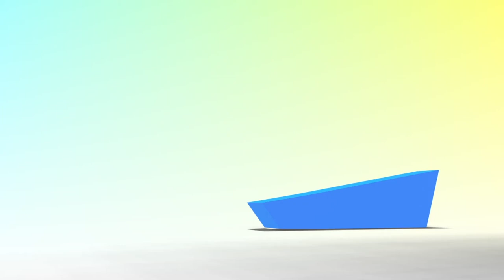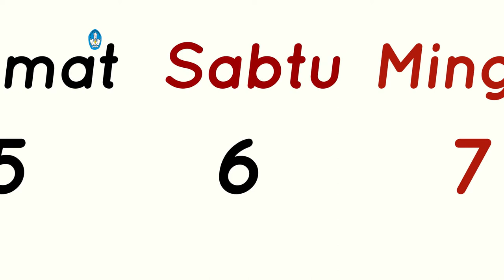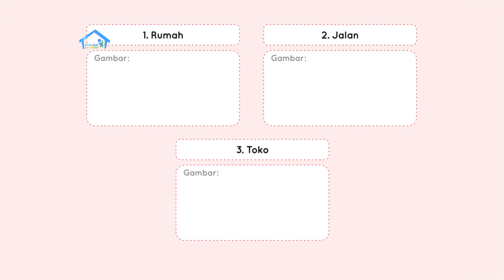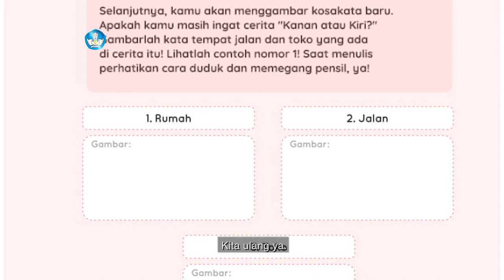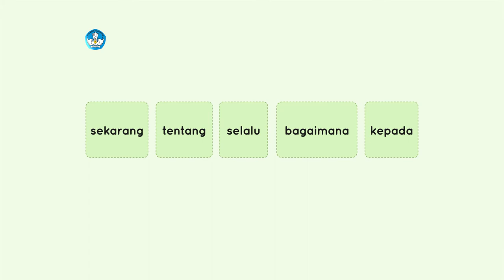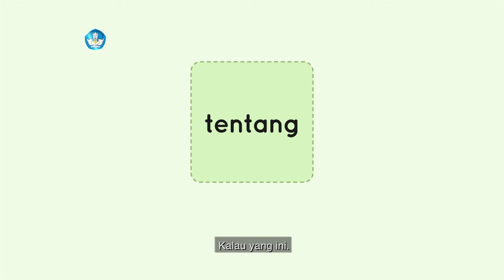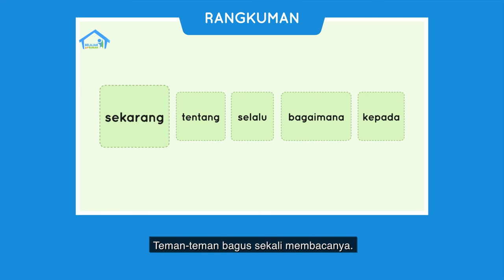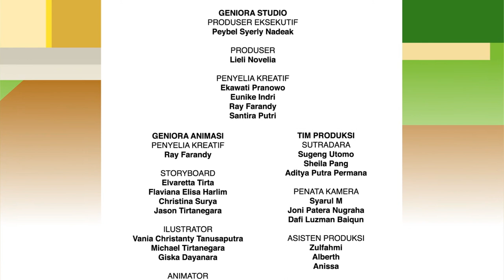BDR | SD Kelas I | Episode 6 - Tempat Tinggal dan Kondisi Jalan Sekitar Rumah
Pada episode kali ini, Nana akan mengajak kamu untuk belajar tentang tempat tinggal dan kondisi jalan di sekitar rumah. Jalan gunanya untuk menghubungkan satu tempat dengan tempat lain. Ikuti keseruannya, ya!